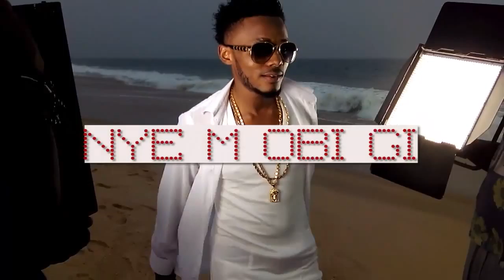NYE M OBI GI BY CHUKIEL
Watch YOKIE MUSIC headliner CHUKIEL strut his stuff in the shoot of his scintillating highlife love tune NYE M OBI GI which means give me your heart. The video was shot in Lagos and directed by El emcee of Blank Cheque consult. Video drops in a bit.